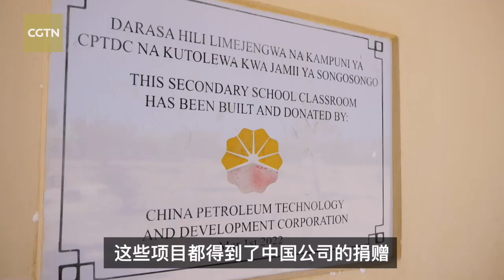Gas plant and pipeline project boost Tanzania's electricity production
Do you know the specific process of natural gas power generation? Follow our reporter to the beautiful Songosongo Island in Tanzania to see how the abundant natural gas resources on the island are transported to the city and converted into electricity.